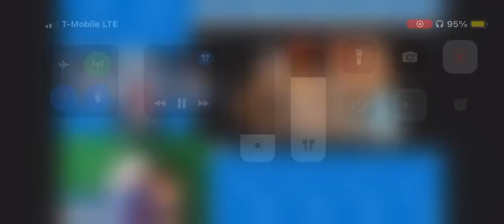Meme Mondays #58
Thanks to @kohlhow for the video.